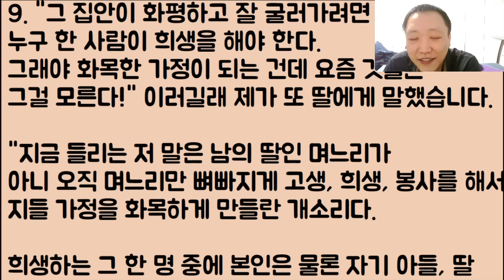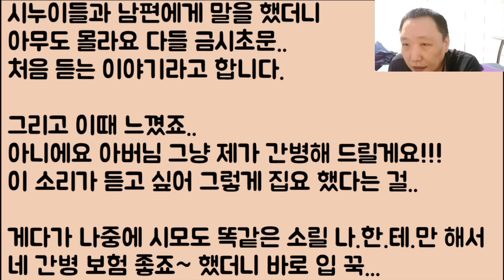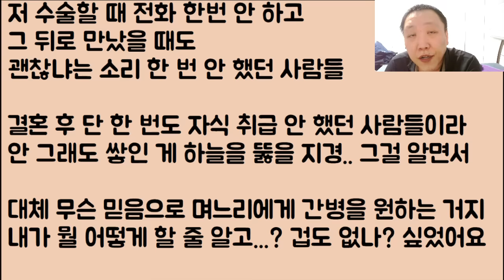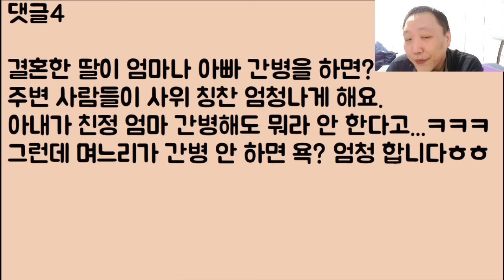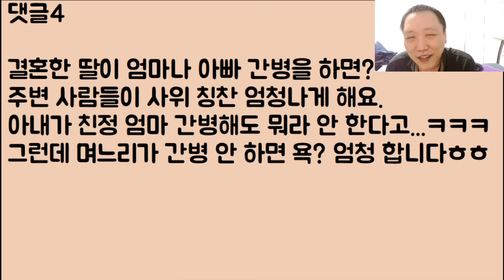[헐.. 걸크ㅋㅋ🤣🤣] 딸이랑 밥 먹는데 옆 테이블에 거지 같은 시짜들이 등판!! 대놓고 개소리 나불거리길래 그냥 아예 뼈까지 분질렀습니다.